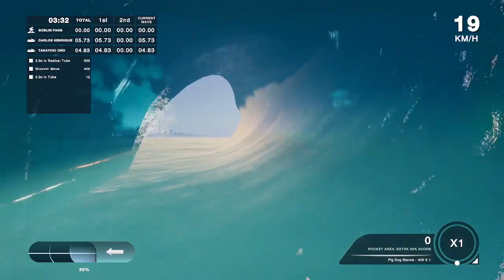Barton Lynch ProSurfing